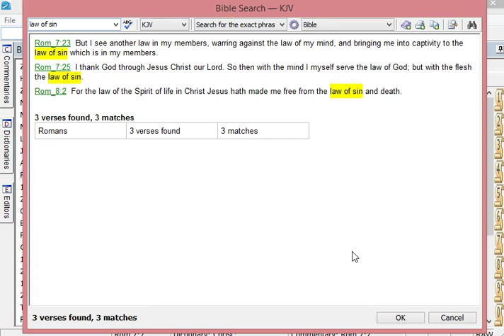The law of sin